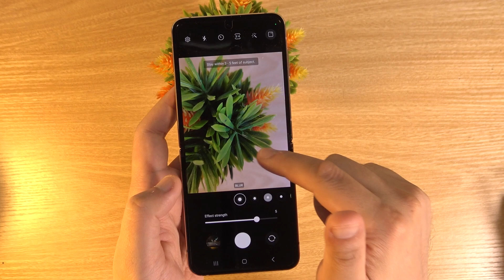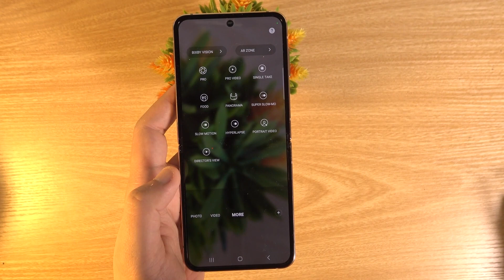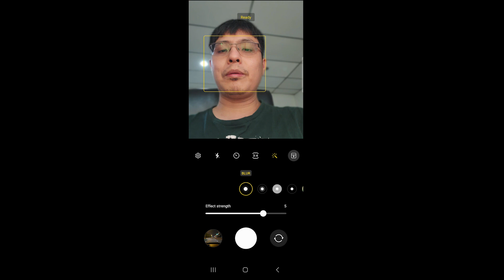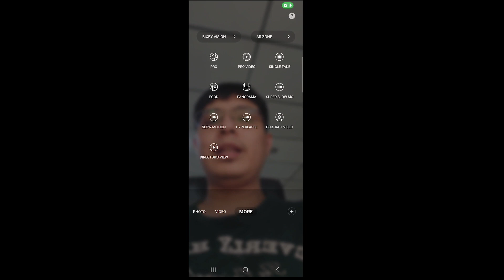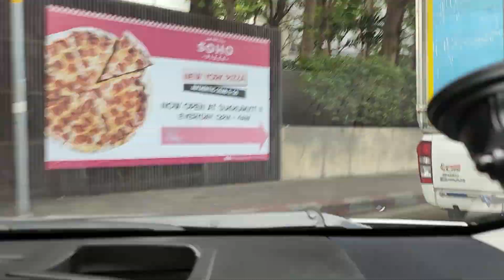ลองกล้อง Samsung Galaxy Z Flip4 สเปกเดิม ถ่ายดีขึ้น จริงไหม?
กล้องของ GalaxyZFlip4 ใหม่ล่าสุดแม้ว่าจะได้ความละเอียดเท่าเดิมแต่มันดีจริงหรือไม่ เรามารับชมกันเลยครับ ก่อนรับชมรีวิวเต็ม